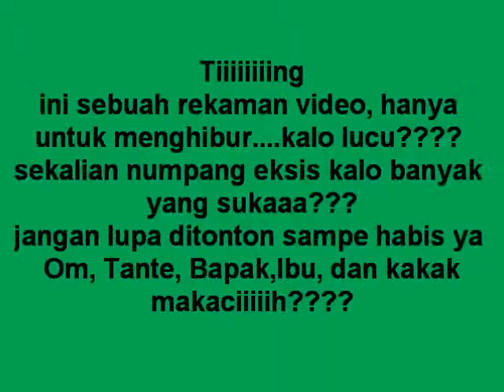VIDEO LUCUUU BANGET....BY PARSA NAZANIN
TIIIIIIIING